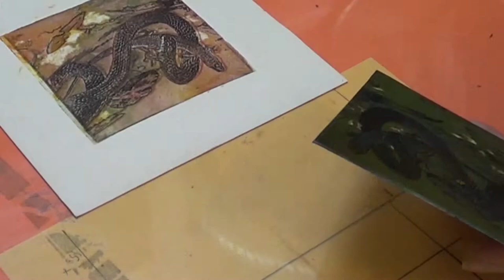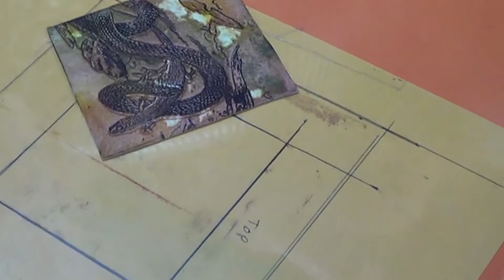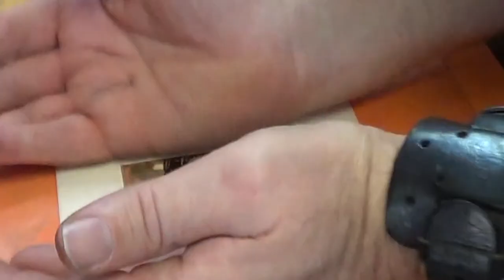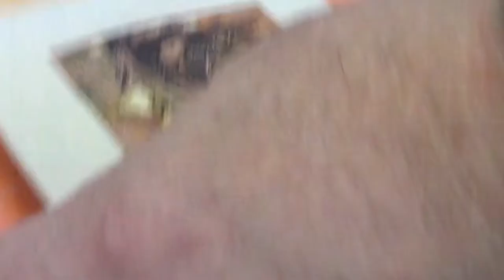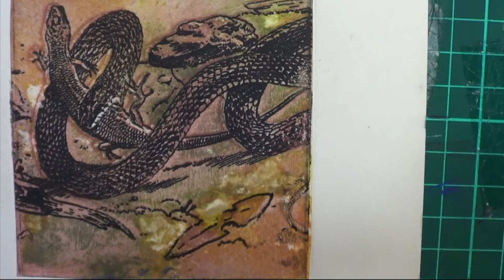Chine-collé Hack for Messy Printmakers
Continuing printmaking demonstration for my print students, I show how to Chine-collé a messy print into clean paper.